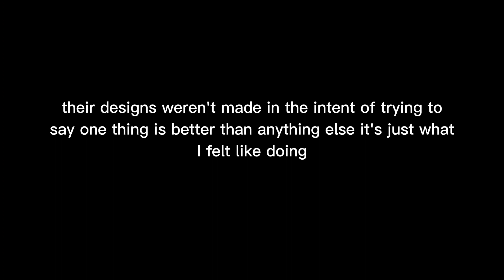the aftons are all white again I'm sorry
☆ Description ☆

⚠️WARNINGS⚠️:

- Controversy

Notes✏:

🎶Lyrics🎶:

Chracters Featured:

- Michael Afton
- William Afton
- Elizabeth Afton
-Redacted/cc Afton
- Ms/Mrs Afton

Amino @MikeFuxkingDied

Roblox @devsnowy (Display Name: buddyboo)

☆ Cool People ☆
@Sir Crumbles